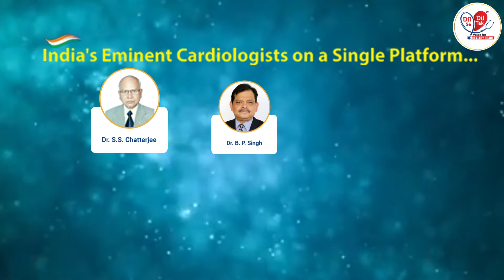1 day to go Facebook Live on 30th oct at 8 pm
1 Day to go!
Watch Dr. S.S Chatterjee, Dr. B.P Singh, Dr. Nishant Tripathi from Patna.
with their advice with Solutions on Know what's right to keep your heart healthy?
Listen to experts!

On our Special Talk Show Dil Se Dil Tak Healthy Heart on FB Live Saturday 30th Oct at 08.00 pm.

Watch ′′ Dil Se Dil Tak Healthy Heart * Talk Show Campaign which was launched in 2018 as an initiative to make people aware on Facebook, YouTube, Twitter and Instagram, where India's famous heart disease specialists conducted the public awareness campaign